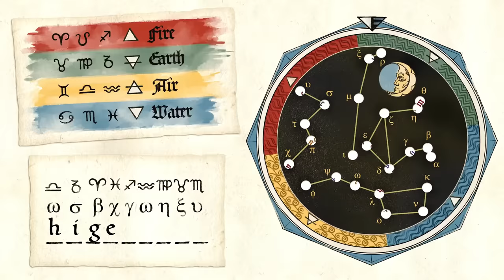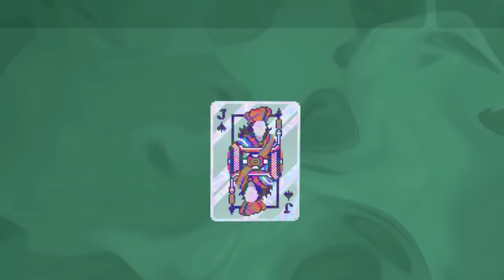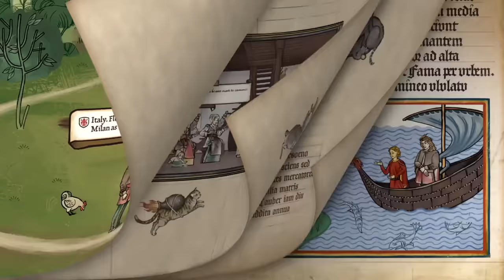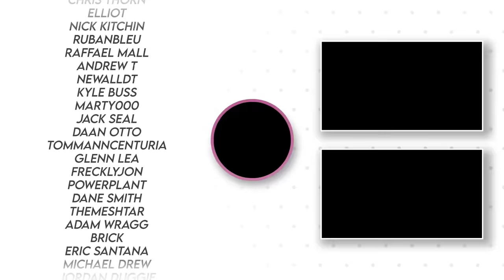BEST New Nintendo Switch Games | Any WORTH it!?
Make sure to order Contra: Operation Galuga today! This is one you’re not going to want to miss

Here is a list of some of the best games that are about to release on the Nintendo Switch in the third week of March 2024. So what's coming? Let's find out..

00:00 - Start
00:31 - Contra: Operation Galuga
01:33 - Valiant Hearts: Coming Home
02:09 - Balatro
02:54 - Cat Survivors
03:42 - New Star GP
04:23 - Pentiment
05:15 - Sky Runners Infinite: Parkour
06:17 - Power of Ten
07:26 - Krimson
08:30 - Princess Peach: Showtime
09:46 - Legend of Legacy HD Remaster
10:54 - Outro and SAVE MONEY!

Happy Gaming
Mark & Glen
SwitchUp